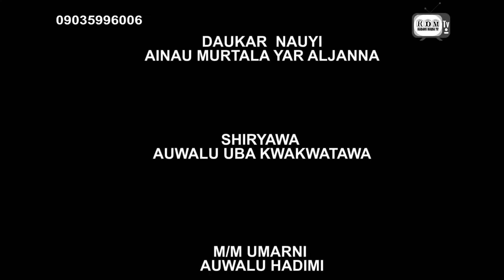So da hawaye episode 25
Soda hawaye episode 25